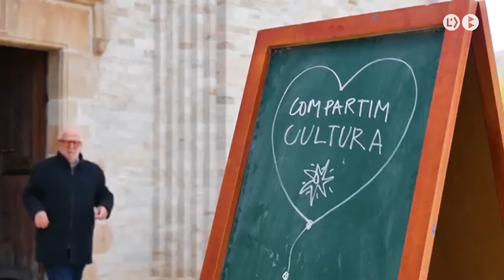Més turistes, però menys pernoctacions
La comarca del Berguedà ha augmentat el nombre de visitants a l’estiu, però s’han reduït les pernoctacions, segons dades de la Diputació de Barcelona. El turisme domèstic provinent de Catalunya i la resta de l’estat continua sent majoritari, especialment a l’agost, mentre que el turisme estranger repunta al juliol.